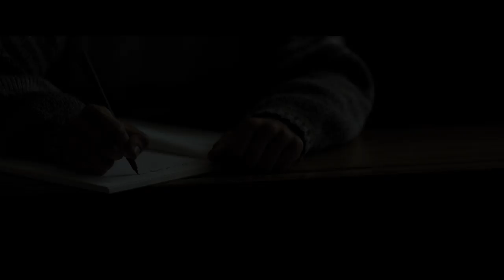Notes on Blindness clip - Cassette one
Watch a clip from Peter Middleton and James Spinney's groundbreaking documentary Notes on Blindness - based on the original audio diary by writer and academic John Hull.

Notes on Blindness opens in cinemas & on demand on 1 July.